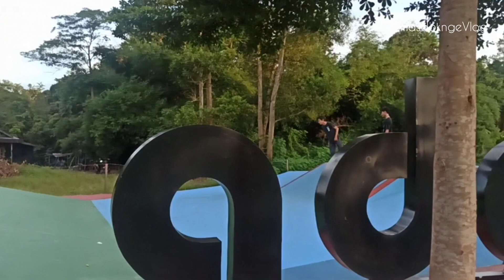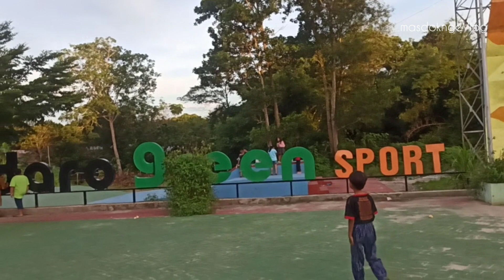TAMAN NAN SARUNAI KOTA TAMIANG LAYANG BARITO TIMUR